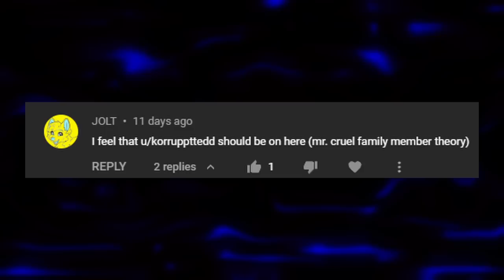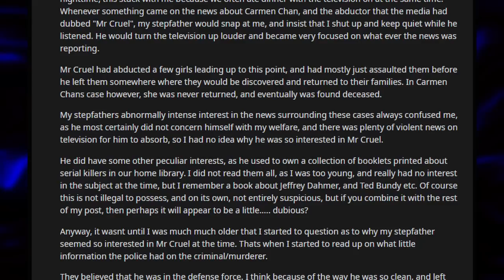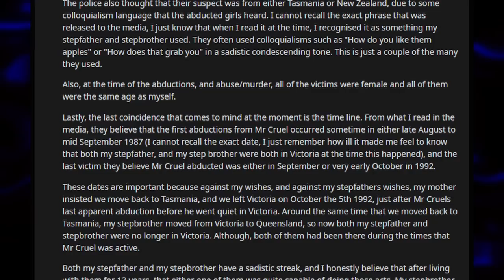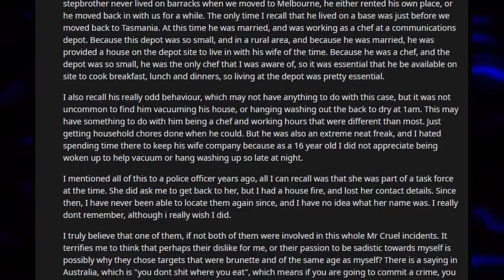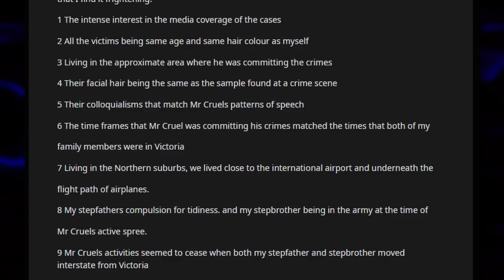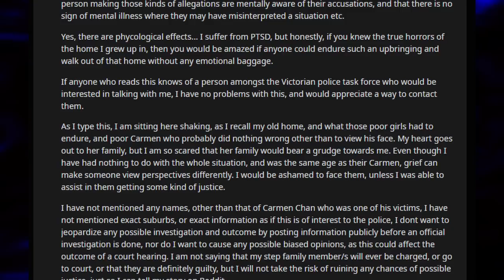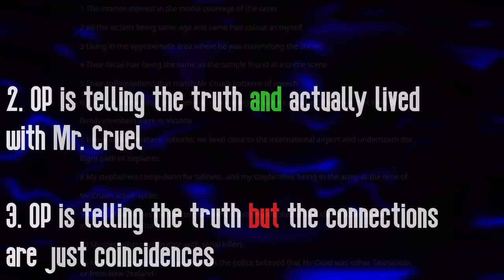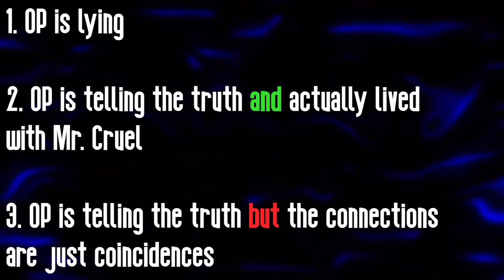Redditor Raised by a Serial Kidnapper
Thanks for 9k you guys are the best ʕ•́ᴥ•̀ʔっ